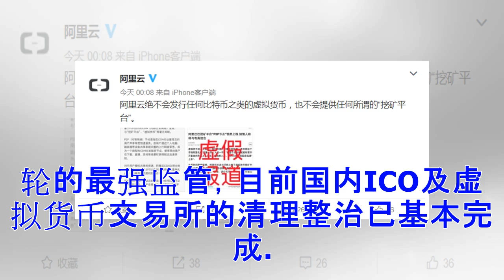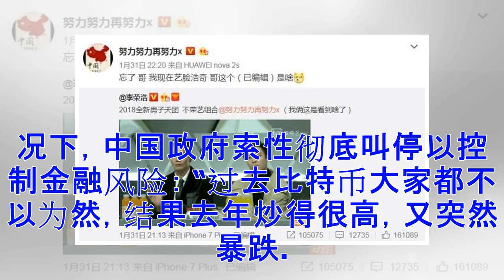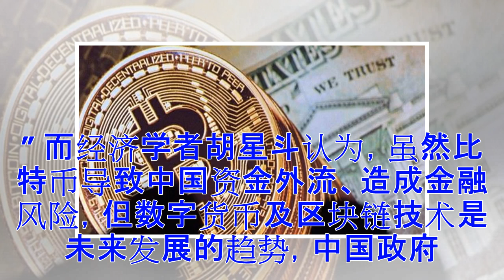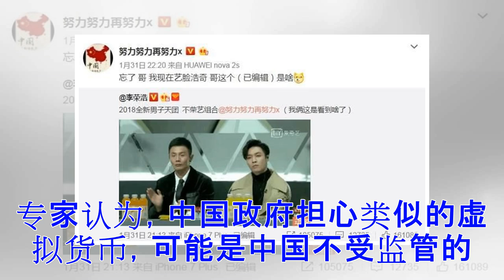严控金融风险！中国当局欲彻底消灭虚拟货币(图)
有中国媒体2月4日报道，中国针对虚拟货币的监管持续加码，当局将采取取缔境内外交易平台网站等一系列措施，彻底消灭中国虚拟货币生存空间。有评论认为，在无法预估比特币等虚拟货币最终会对中国造成怎样的影响的情况下，当局只能以一刀切叫停的方式控制金融风险。 由中国人民银行、工商银行、农业银行等八大金融机构联合创办，银监会、证监会等二十一家单位担任理事会的《金融时报》日前刊登题为《监管加码！中国将对虚拟货币境外交易平台网站采取监管措施》的报道。报道说：去年9月以来，ICO（首次代币发售）、虚拟货币在中国经历了一轮的最强监管，目前国内ICO及虚拟货币交易所的清理整治已基本完成。然而，去年底以来，一些境内人士转向境外网站平台参与ICO和虚拟货币交易，相关行为又有了死灰复燃迹象。在此情况下，针对境内外ICO和虚拟货币交易，将采取一系列监管措施，包括取缔相关商业存在，取缔、处置境内外虚拟货币交易平台网站等。 报道说，下一步将继续对虚拟货币相关行为保持严密关注，以防范金融风险，维护金融稳定。以后“只要发现一家就要关闭一家”。 今年初，比特币从2017年高位时的2万美元，一路跌至8000美元左右。而中国一直是...